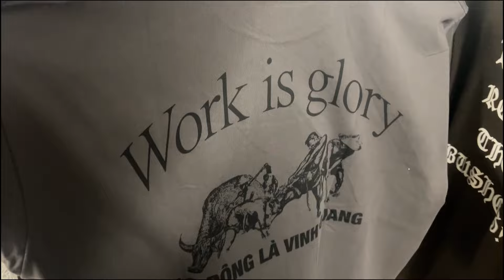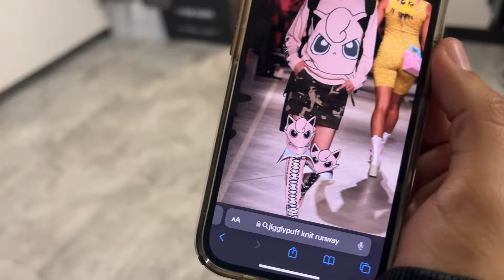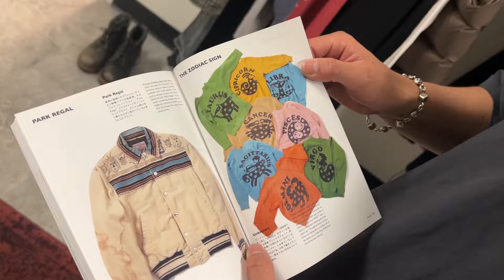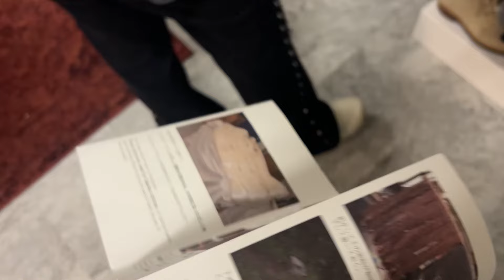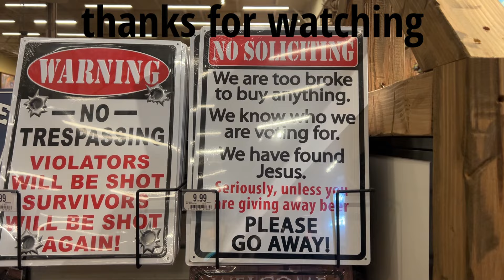shopping in Orange County (hid.n archive store, stussy archive, bass pro shop)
hello. in this video, we run through a couple spots in orange county. visit the good ppl at hidn and check out the newly opened bass pro shop in irvine.